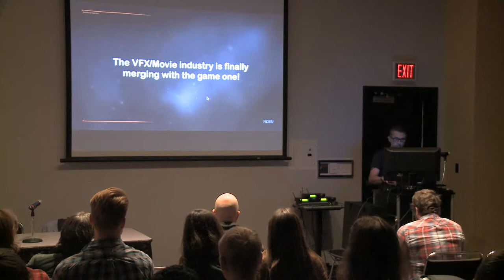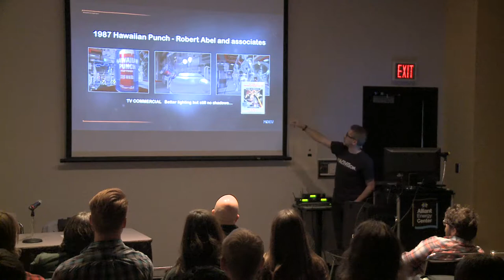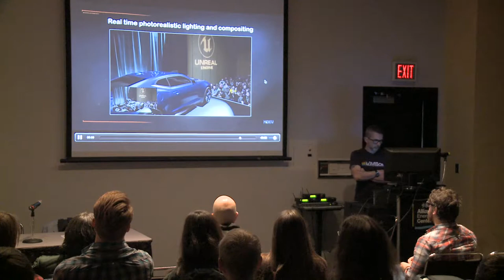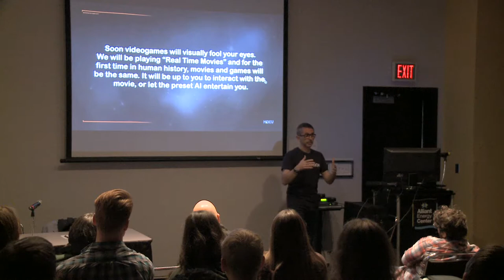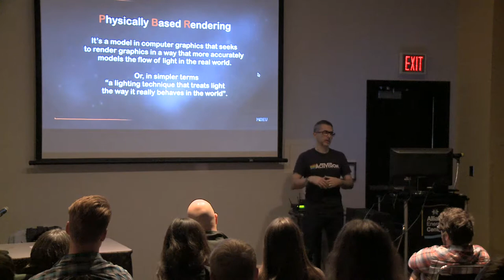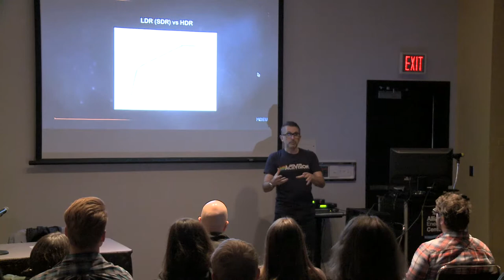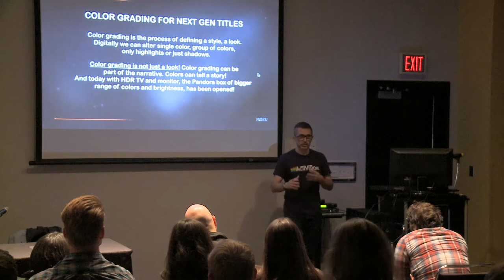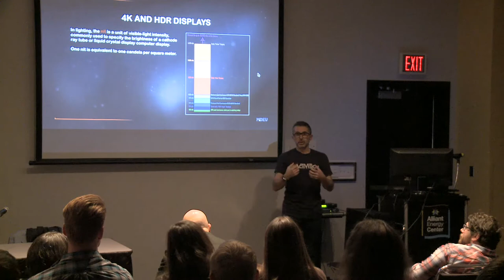The evolution of CG lighting from the VFX industry to games - Alberto Noti - M+DEV 2017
Part 1: The evolution of CG lighting from the VFX industry to games
Part 2: Physics based rendered lighting and color grading for AAA games
Speaker: Alberto Noti